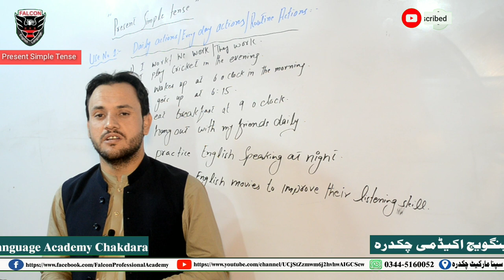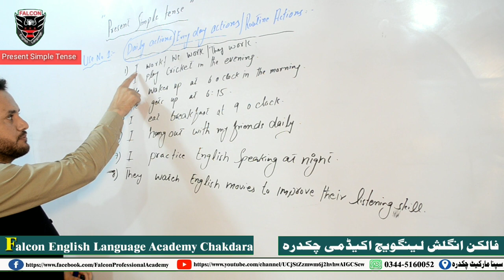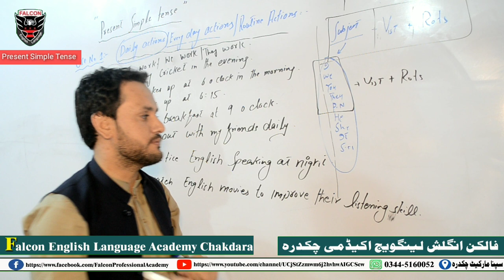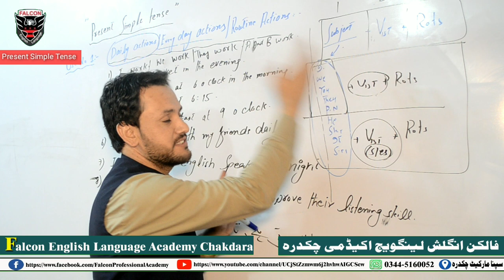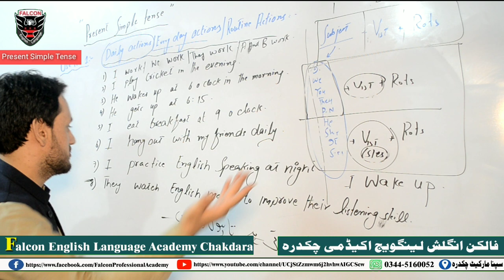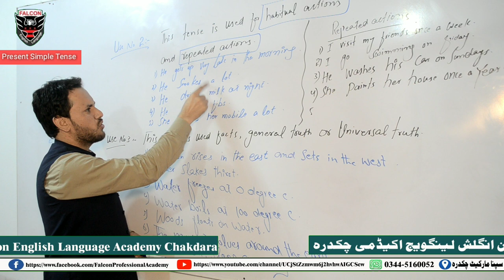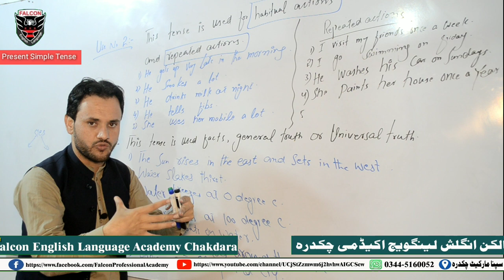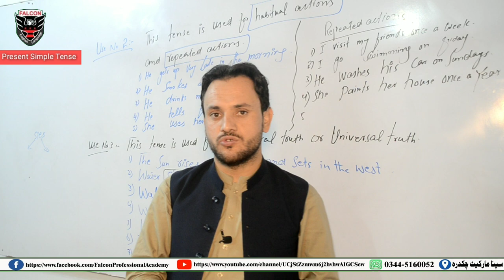Easy way of Learning simple present Tense ( part one) learn spoken English At Falcon